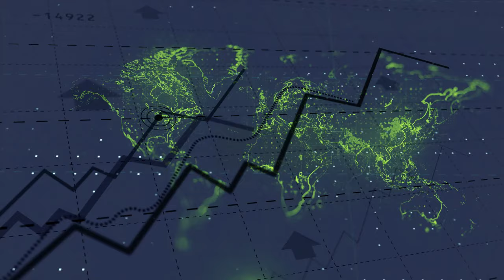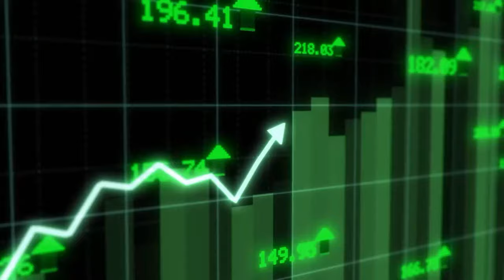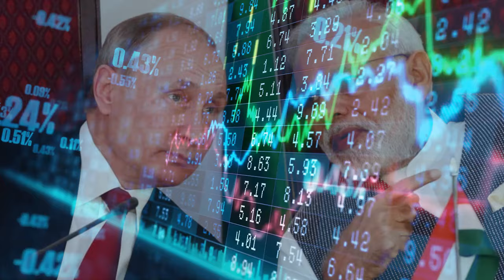USA देखता रह गया,दोस्त रूस ने भेजा भारत को ख़ास तोहफा, INSTC International North South Trade Corridor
### Description:
In a surprising geopolitical move, Russia has sent a special gift to India that has left the USA watching closely. This video explores the significance of Russia's support for India in the form of the International North-South Trade Corridor (INSTC). Learn how this strategic trade route strengthens India's global trade network and deepens the Russia-India partnership.

USA Russia India  |  INSTC International North South Trade Corridor  |  Russia India trade  |  रूस का भारत को तोहफा  |  India Russia strategic partnership  |  International trade corridor India  |  Techno feariya INSTC  |  geopolitical impact INSTC  |  Russia India USA relations  |  India trade corridor with Russia